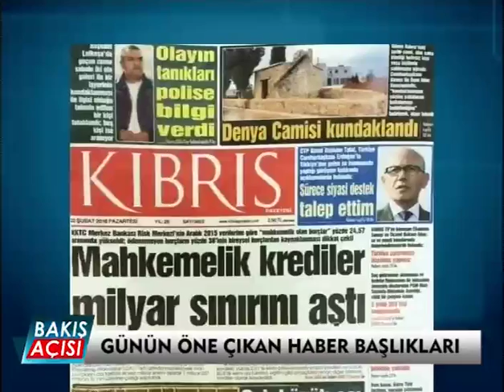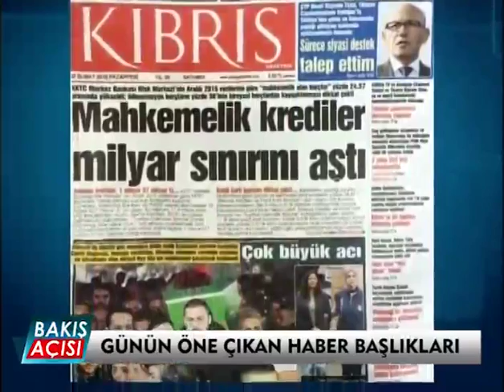Bakış Açısı 1. Bölüm - 22 Şubat 2016 (KKTC Ekonomisi)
Vatandaşın bankalara olan borcu her geçen gün artıyor. Ekonomiye dayalı sosyal patlamalar kapıda. Bakış Açısı'nda KKTC ekonomisi masaya yatırılıyor.